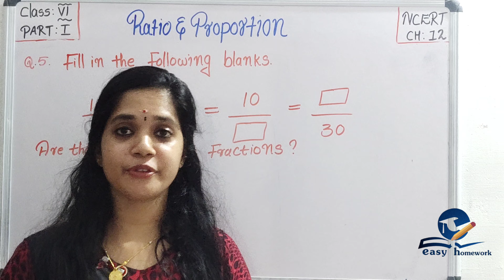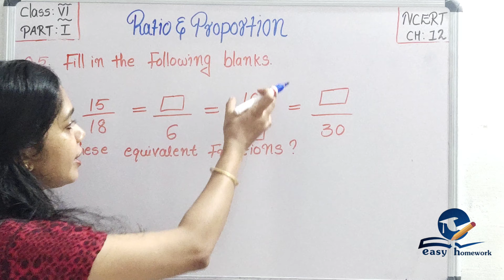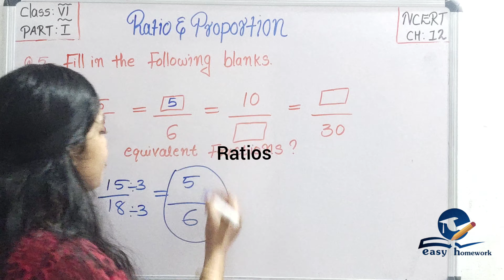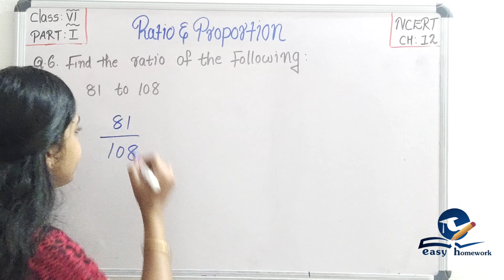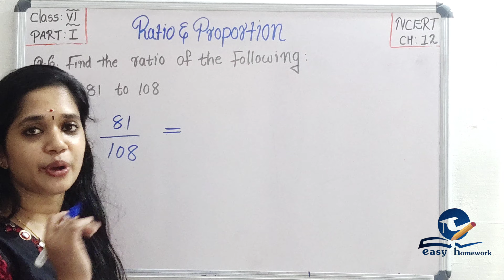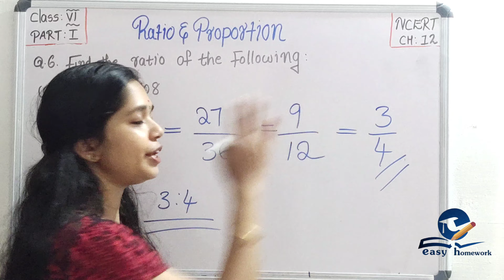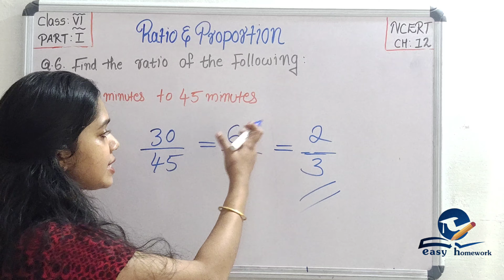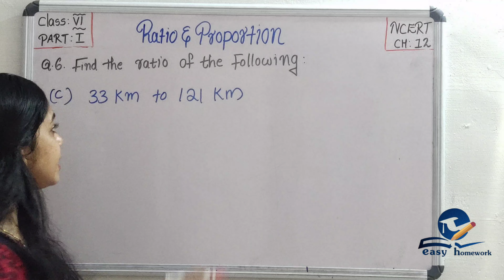February 21, 2021 RATIO& PROPORTION||CHAPTER 12||PART 5||CBSE MATHEMATICS ||CLASS 6 in Malayalam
This video fis useful for both parents and students.